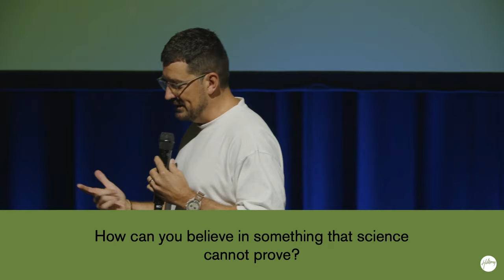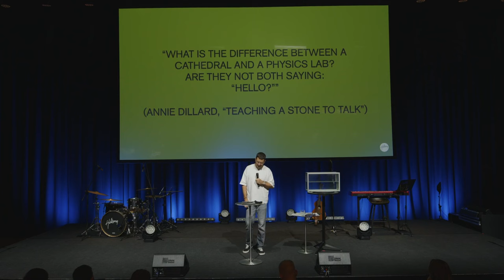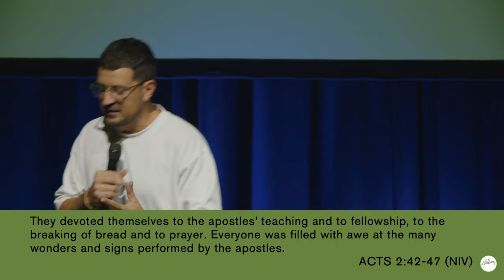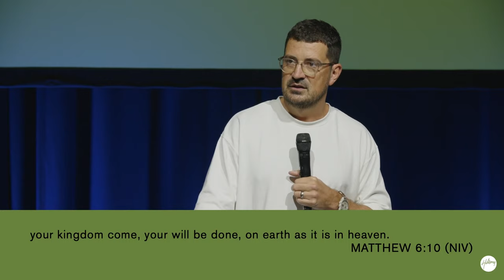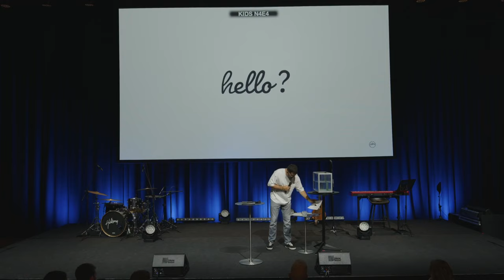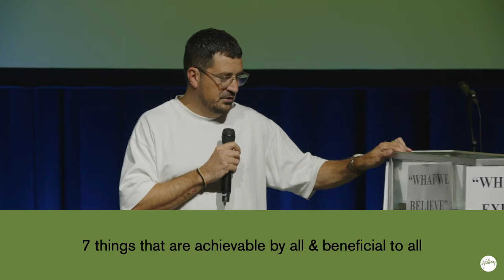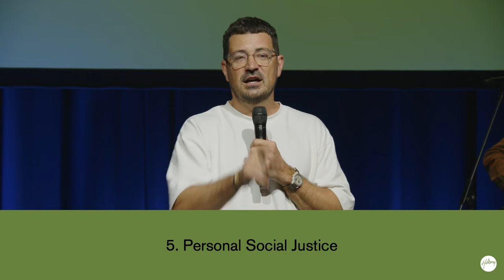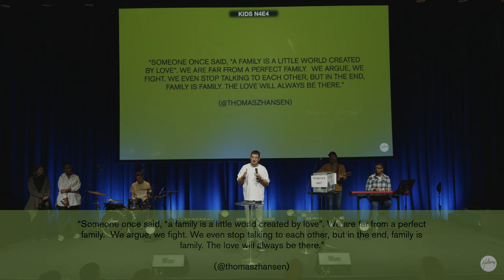Hello? - Thomas Hansen - Hillsong Denmark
† If you have made a decision to follow Jesus or want to learn more about Him please write to us at

💒 To support the ministry of Hillsong Church Denmark and invest in the lives of others through giving

 / hillsongcph​​​​

 / hillsongcph​​​​

Thank you so much for joining us for this service! Stay up to date with all things Hillsong Church